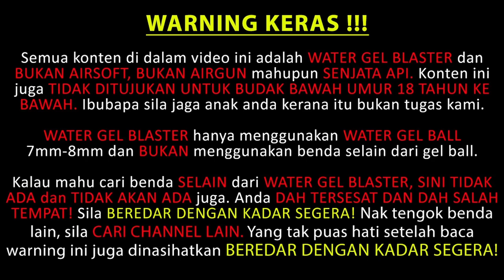EP301 - GBB DESERT EAGLE (Sneak Peek) - Blasters Mania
Preorder end on 28/2/2021
Estimate arrival on April 2021